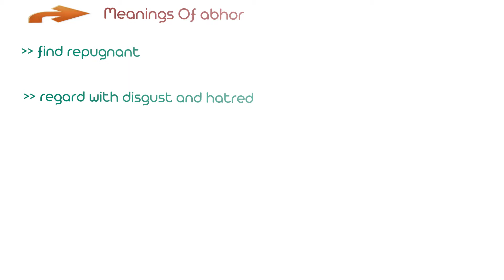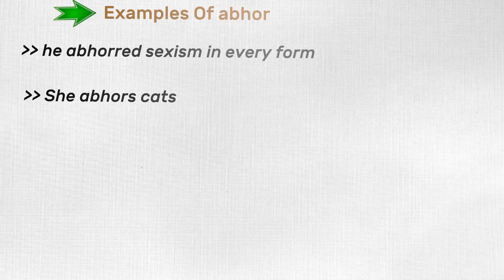Abhor Word In American English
Here is something interesting about abhor. Abhor is widely used in other forms  abhorred, abhorring and abhorrer.
Here Is Jump Start Chapter Markers :
(00:16) Learn About abhor
(00:23) Meanings Of abhor
(00:35) Synonyms Of abhor
(00:55) Examples Of abhor

 abhor is similarly
Find repugnant
Regard with disgust and hatred

Learning synonyms makes your writing and speaking more varied and fun, and also helps you to expand your vocabulary. here are some synonyms of abhor.
Execrate
Abominate
Loathe

Here are some representations about word abhor.
 He abhorred sexism in every form
She abhors cats